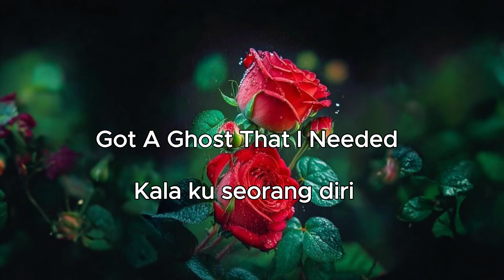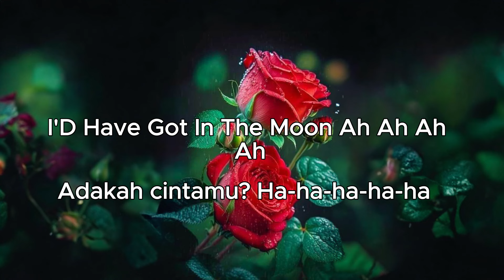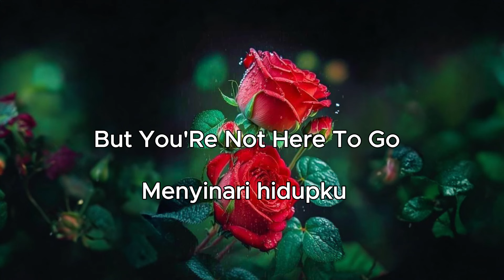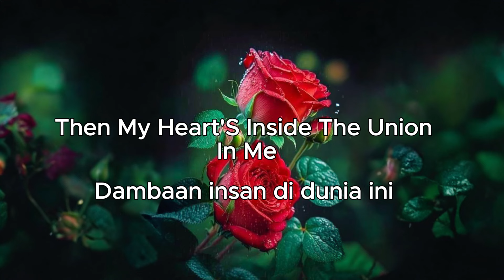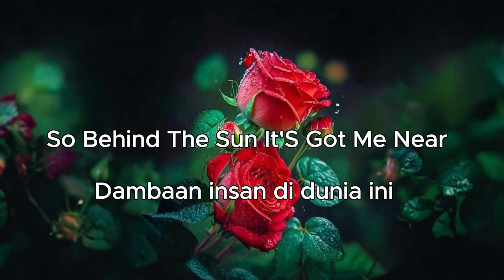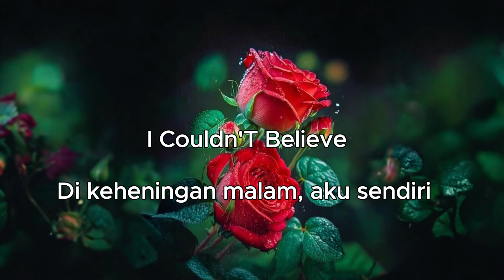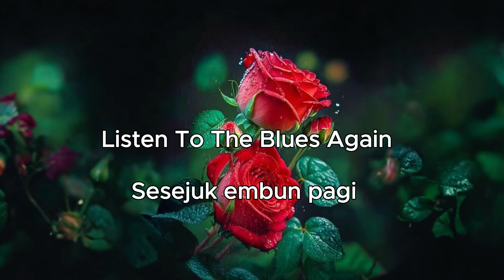Nike Ardilla - Seberkas Sinar (With English Lyrics)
Tracklist :
Kucoba merenungi
Tentang jalan hidupku, oh-oh
Kulangkahkan kakiku
Dan menyimak sebuah arti kehidupan
Hati s'lalu bertanya
Adakah kasih suci?
Dalam cinta, ha-ha
Adakah cintamu? Ha-ha-ha-ha-ha
Seberkas cahaya terang
Menyinari hidupku
Ha-ha-ha
Ha-ha-ha
Ha-ha-ha-ha-ha
Seberkas cahaya terang
Menyinari hidupku
Jauh kudengar lagu
Di keheningan malam, aku sendiri
Kucoba merenungi
Tentang jalan hidupku
Dalam cinta, ha-ha
Adakah cintamu? Ha-ha-ha-ha-ha
Seberkas cahaya terang
Menyinari hidupku
Sesejuk embun pagi
Dalam cita cintaku
Seberkas cahaya terang
Menyinari hidupku
Sesejuk embun pagi
Dalam ci...

Lagu Lawas || Indonesia Tahun 80an merupakan kumpulan lagu lawas tahun 1980an asal Indonesia. Lagu-lagu ini bukan sekadar musik tetapi juga karya seni yang membawa pendengarnya kembali ke momen-momen indah dan berkesan di masa lalu. Pada masa itulah musik Indonesia mengalami perkembangan yang pesat dengan berbagai genre dan gaya, mulai dari pop, rock, hingga dangdut dan balada.
Pengantar Lagu Lawas || Indonesia Tahun 80an:

Lagu ini merupakan salah satu lagu balada yang sangat terkenal dengan kandungan yang mendalam tentang cinta dan kesakitan.
Nike Ardilla menjadi ikon pop Indonesia dengan lagu ini. Melodi yang lembut dan lirik yang emosional telah menyentuh hati banyak orang.
Lirik yang penuh makna: Lirik sering kali menceritakan tentang cinta, kehidupan, dan pengalaman pribadi, dengan mudah menyentuh hati pendengarnya.
Kenangan indah: Lagu-lagu ini mengingatkan kembali kenangan indah dan momen tak terlupakan pendengarnya di masa mudanya.
Pengaruh Artis: Banyak lagu-lagu yang dibawakan oleh artis-artis legendaris yang mempunyai pengaruh besar dalam musik Indonesia dan meninggalkan bekas yang mendalam di hati para penggemarnya.
Jika kamu pecinta musik dan ingin mengenang kembali momen indah tahun 80-an, Lagu Lawas || Indonesia Tahun 80an pasti akan menghadirkan momen kenikmatan musik yang menyenangkan dan penuh nostalgia. Dengarkan dan biarkan musik membawa Anda kembali ke kenangan indah masa lalu.